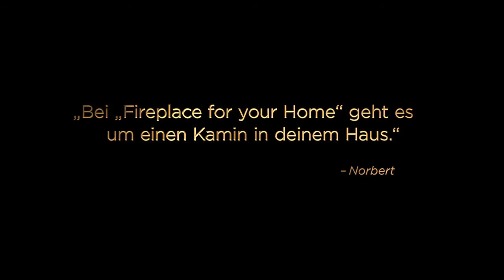Fireplace For Your Home - Trailer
Netflix präsentiert: Den herzerwärmendsten Film des Jahres.